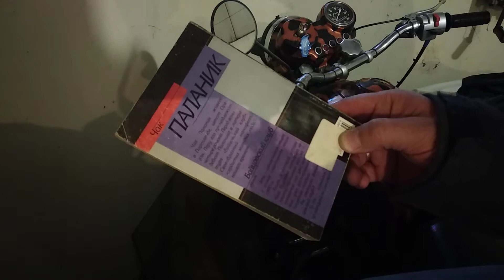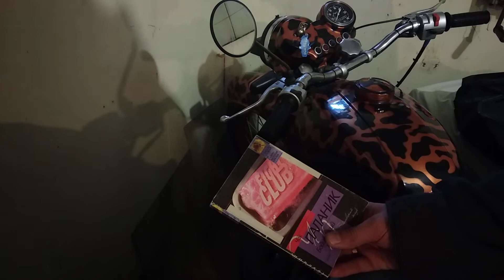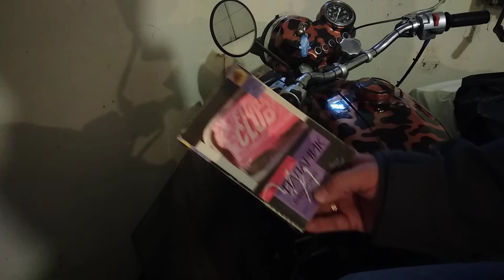Контркультура. Обзор культовой книги "Бойцовский клуб", автор - Чак Паланик (Чак Палагнюк).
Обзор культовой книги "Бойцовский клуб", автор - Чак Паланик (Чак Палагнюк).
Жанр - контркультура.